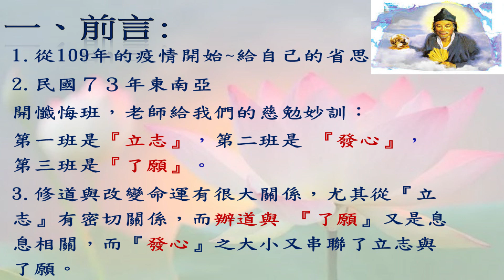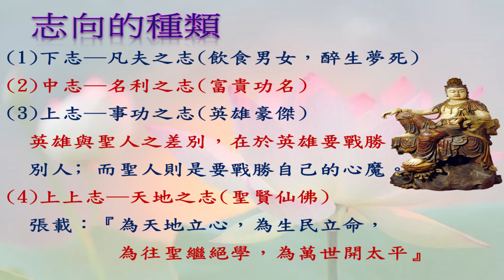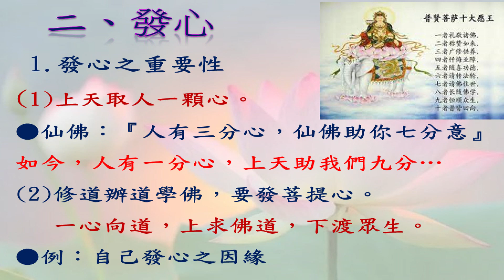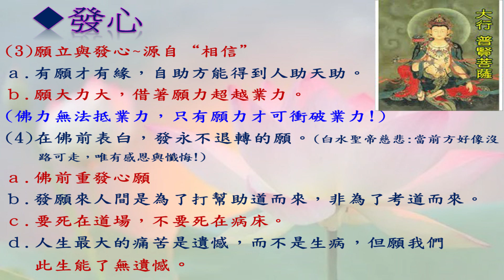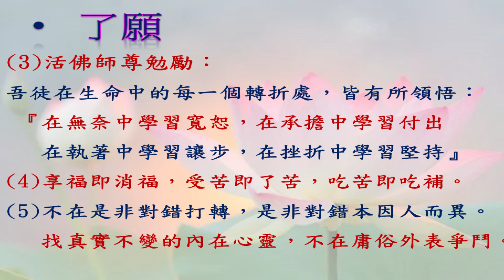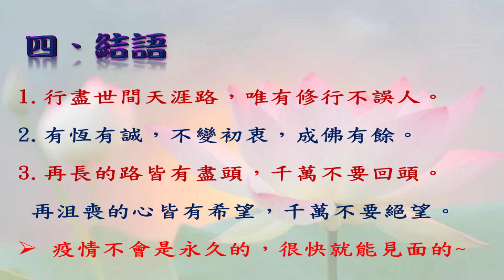劫關中--看到自己的生命價值--朱晴華講師